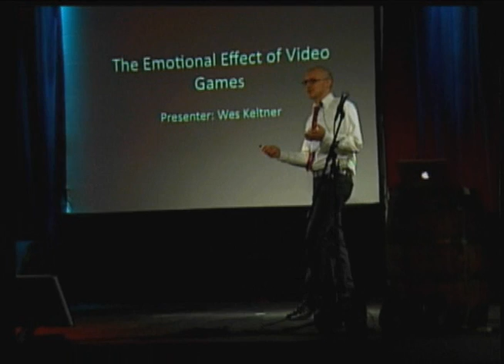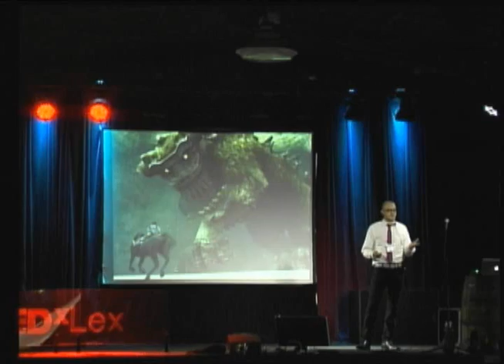TEDxLex - Wes Keltner - The Emotional Effect of Video Games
Wes Keltner, owner of Venom Cartel and Gun a video game think tank and consultancy group, shares his passion for video gaming and how emotional connections can occur in the digital world.